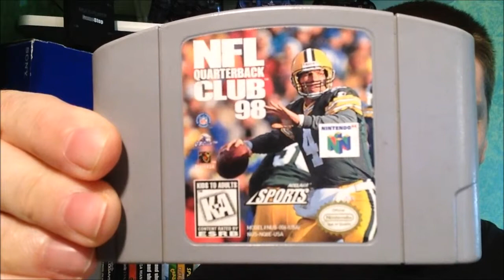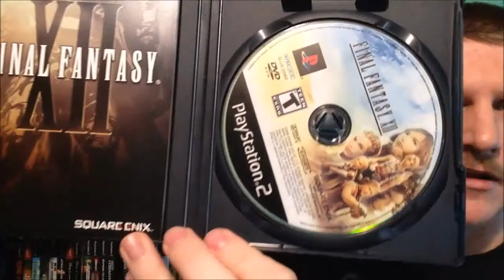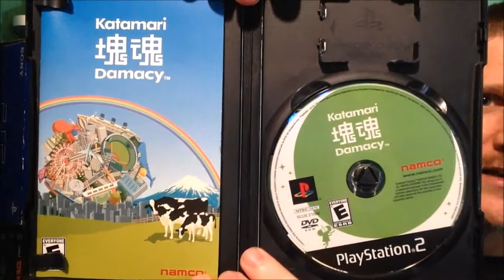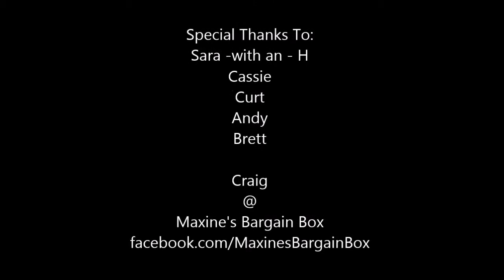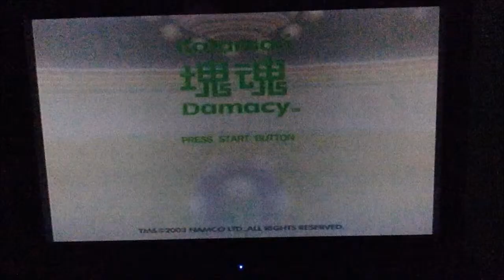Episode 3 - PlayStation 2...To the rescue!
It’s been a crazy two weeks. Last week I revisited the thrift stores and came up empty. This week I collected a nice Craigslist score, took advantage of a 50% off sale at VGMX and hit up my favorite video game store, Maxine’s Bargain Box in Newark, Ohio.

Thanks to Craig at Maxine’s Bargain Box
1026 Mt. Vernon Rd, Newark, Ohio

Facebook.com/MaxinesBargainBox